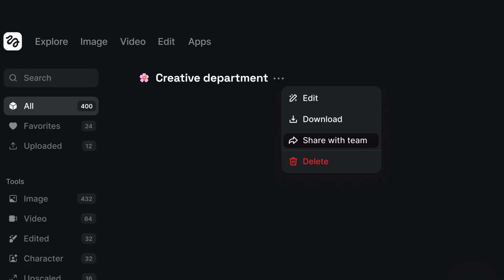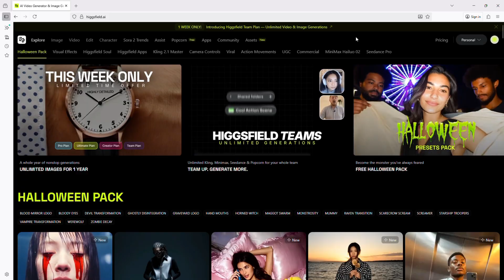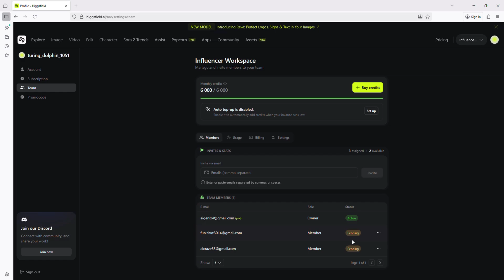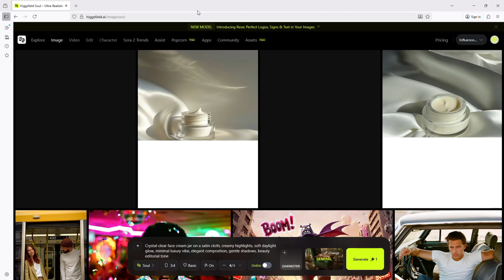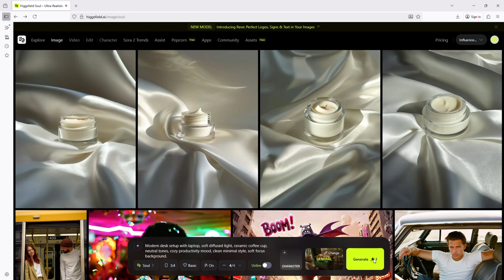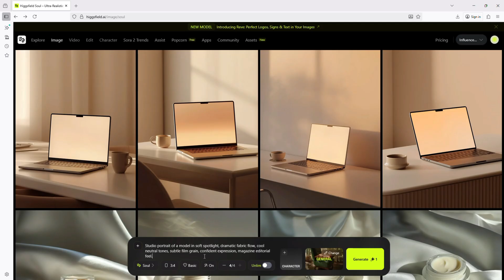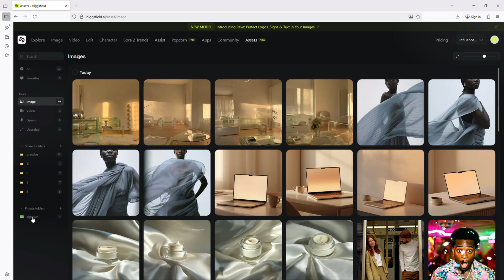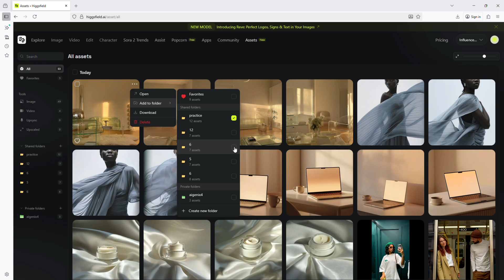AI Powerhouse Unleashed: Higgsfield Teams Redefine Collaboration